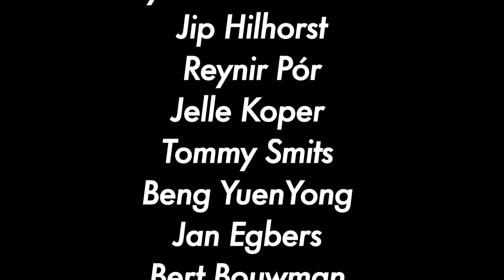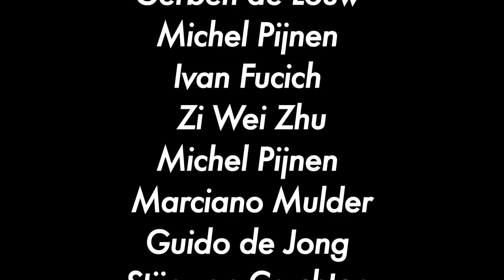Fabian Bredt - identity 3.0 - fashion show - 26.06.2015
*WATCH VIDEO IN HD*

Fabian Bredt (1989) is a German Fashion Designer currently living and working in The Hague, the Netherlands. His collection 'Identity 3.0' is about celebrating a more flexible understanding of a visual identity. The internet has enabled us to be the most plural youth movement in history. By spreading every silhouette of the collection across three models he shows this idea of group identity.